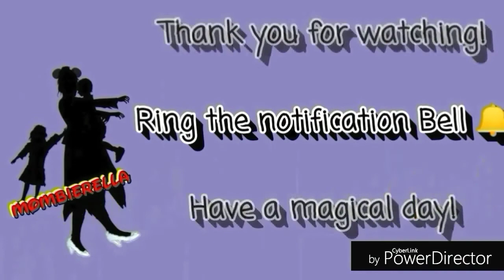Poor Unfortunate Soul Ursula's Story Chapter 13 read by Mombierella Episode 62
Poor Unfortunate Soul: Tale of the Sea Witch
Is Ursula's Story read written by
Serena Valentino
3rd book in the Disney Villains series

Read by Mombierella